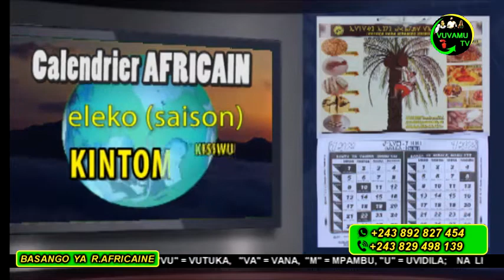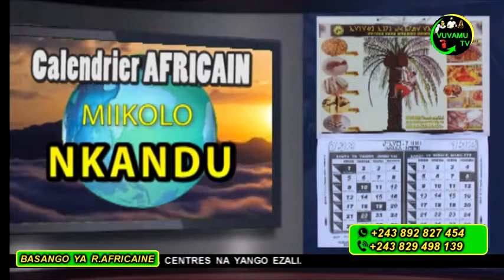CALENDRIER AFRICAIN DU 10 FEVRIER 2021. KOYEBA MIKOLO NDENGE BAKOKO NA BISO BASALELAKA NA MOKILI...